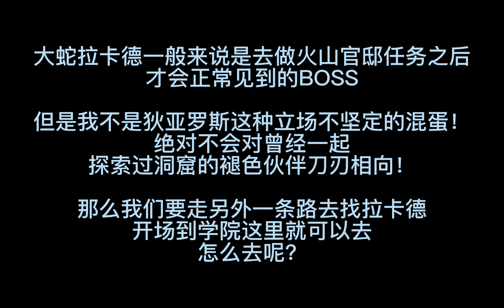ELDEN RING厌恶火山官邸？最快抄近路把他们的神大蛇拉卡德杀了！超简短路线解析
我褪色者就是饿死，从这里跳下去，我也不会去杀同胞的！
狄亚罗斯你有没有点骨气？